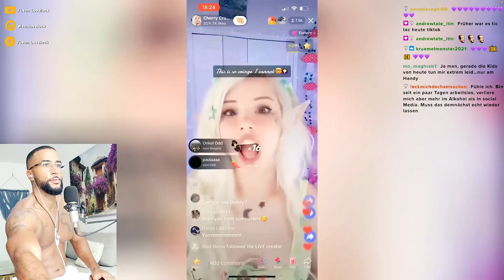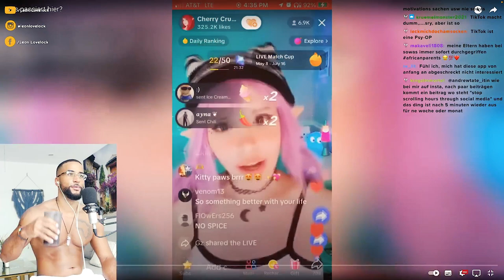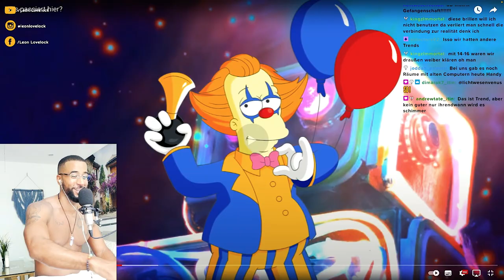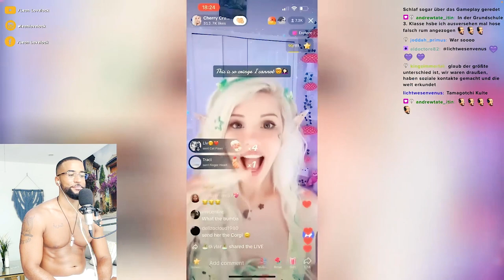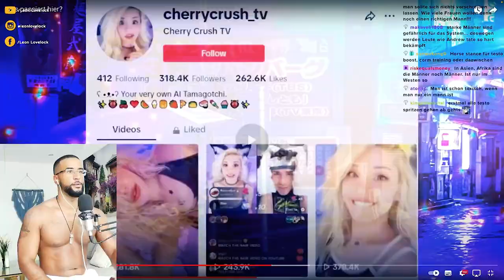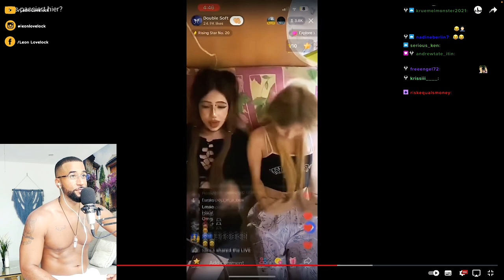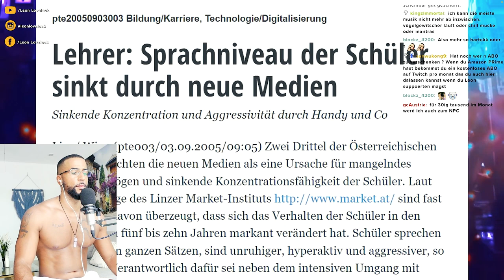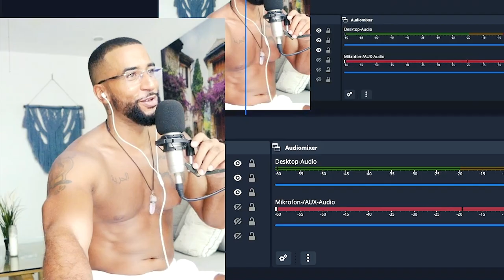WIE TIK TOK KINDER GEHIRNE FRITTIERT! 🤯 🧠 [DOKU] REACTION - Leon Lovelock